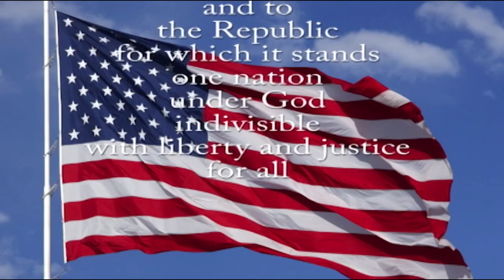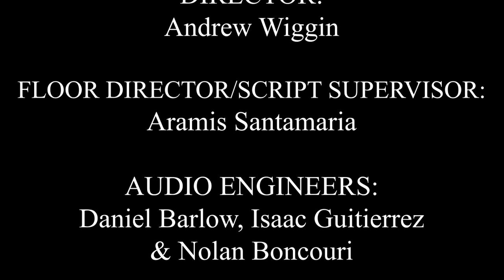SBN News (4-24-24)